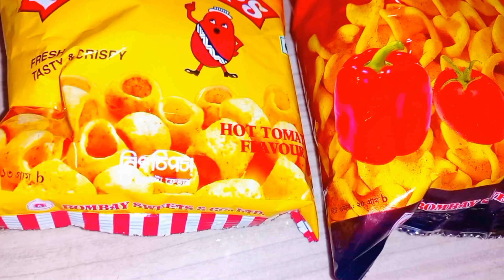সন্ধ্যার দিকে মজাদার নাস্তা আইটেম।। চিপস,, চকলেট ,,সফট ড্রিংক,, পাউরুটি।। ঘ্রি ভাজা লাচ্চা সেমাই।